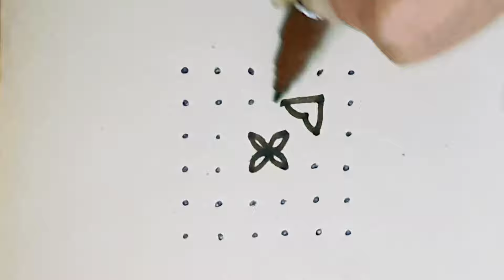Muggulu designs || simple rangoli collections